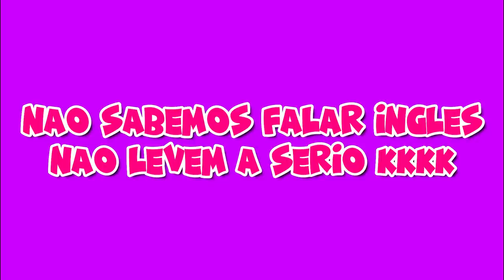FIZ UM VÍDEO FALANDO EM INGLÊS E OLHA NO QUE DEU... 😂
🐼Galera hoje e meu amigo Cauan fizemos um Tuor pelo meu mapa falando em Inglês!! Ps: É zoeira não somos fluentes!!

NatashaPanda